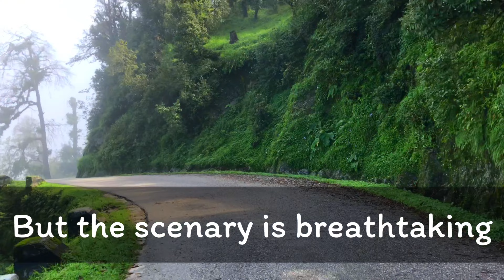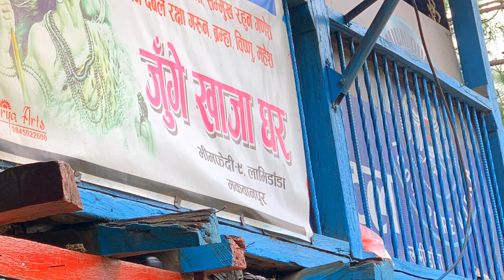Part 2 of Tribhuvan Rajpath Simbhanjyang-Bhimfedi-Hetauda-Kulekhani-Kathmandu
Enjoy beautiful downhill route of Tribhuwan Rajpath and waterfalls of Hetauda